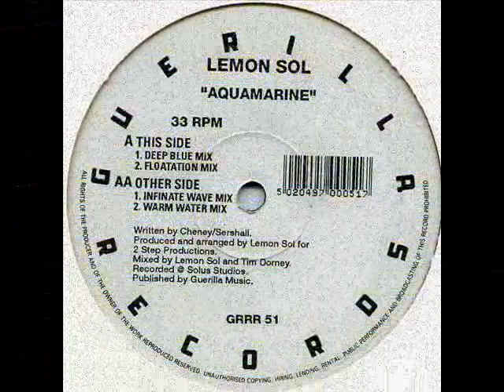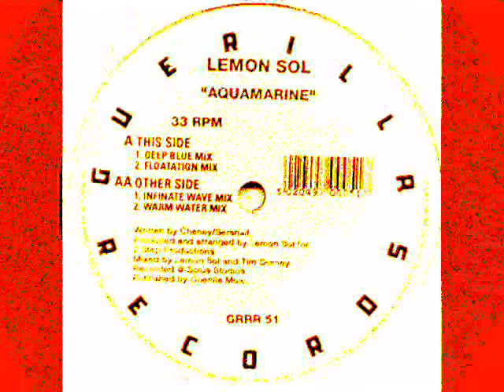Lemon Sol - Aquamarine (Floatation Mix)